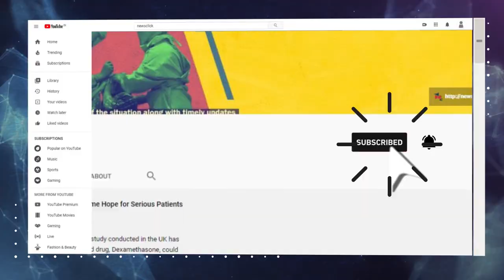UK's Huawei Ban is a Bid to Nullify Chinese Lead in Telecom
Newsclick's Prabir Purkayastha talks about the decision of the United Kingdom to ban Huawei from its 5G network. He explains how technological development may suffer due to the decision and also the challenges before Huawei in overcoming restrictions by both the UK and the US